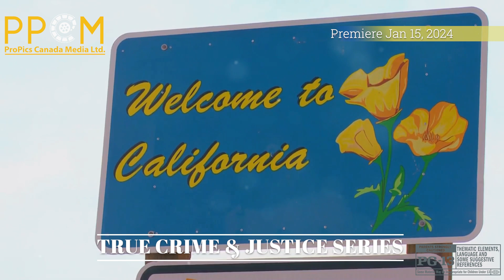True Crime & Justice Series EP Promo 1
True Crime & Justice Series EP Promo 2
NEW series premiere Jan 15, 2024 - Dark Side of the Golden State Promo 1